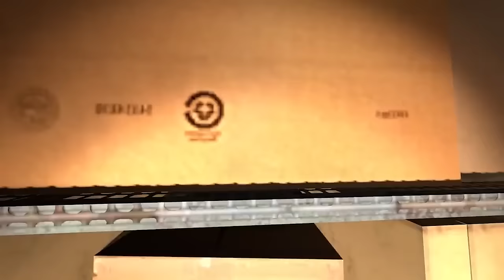АНИМАТРОНИКИ ПУГАЮТ ОХРАННИКА СЕРИАЛ FNAF COOP ► Garry's Mod